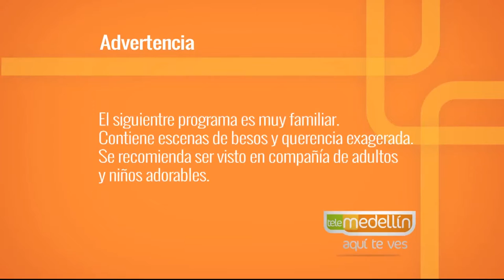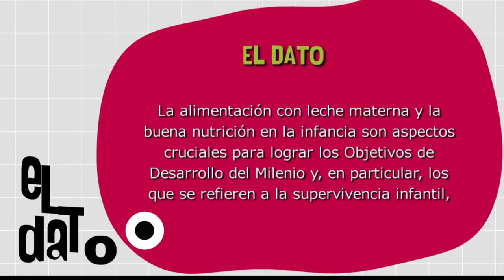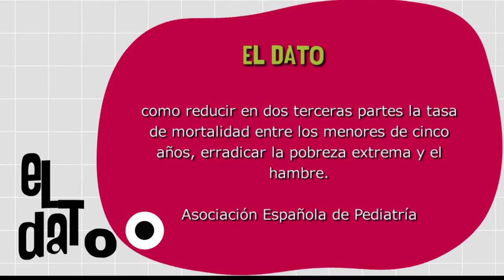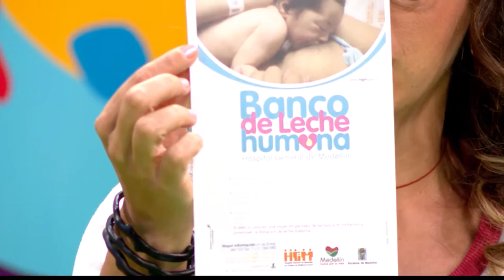Banco de Leche [Paso A Paso TV] Telemedellín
Nos acompaño Nelly Patricia Castillejo, Nutricionista Banco de leche Hospital General de Medellín, resolviendo dudas sobre como fabricar un banco de leche.